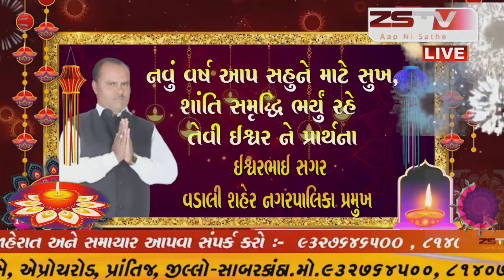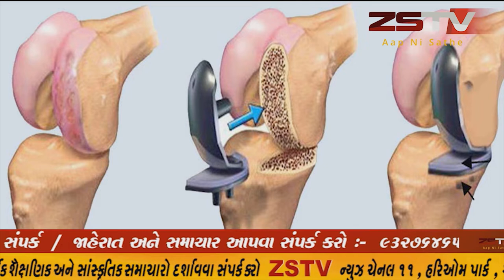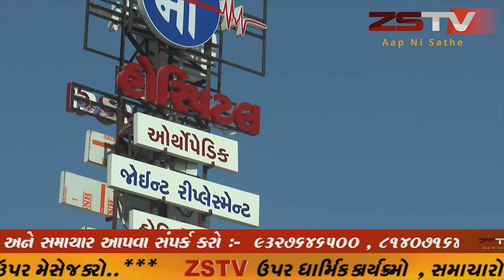અમદાવાદમાં રાત્રી કરફ્યુ લાગુ... તમામ દુકાનો સદંતર બંધ.. કરફ્યુનો ચુસ્ત અમલ..